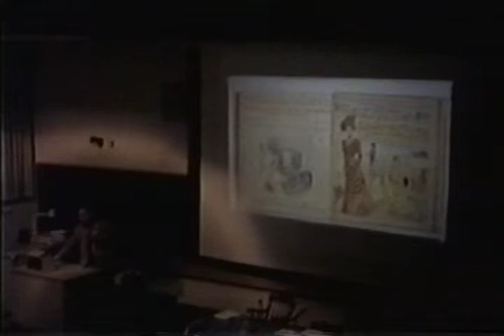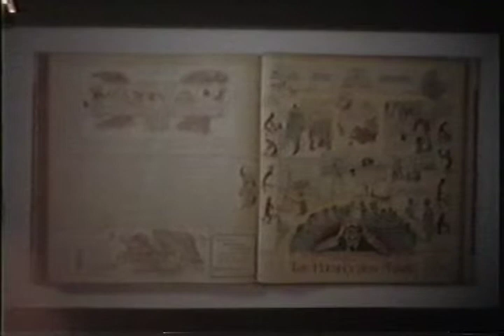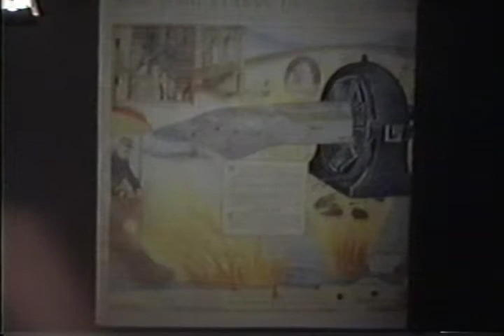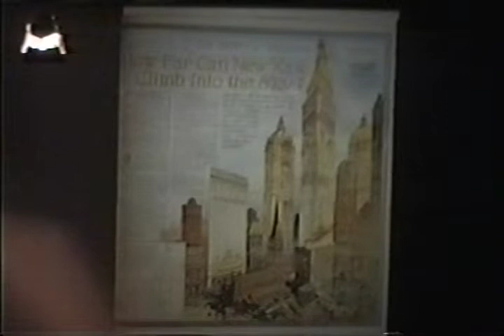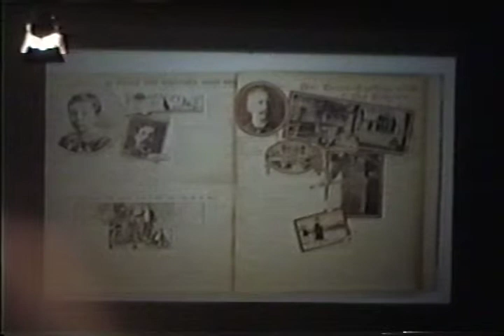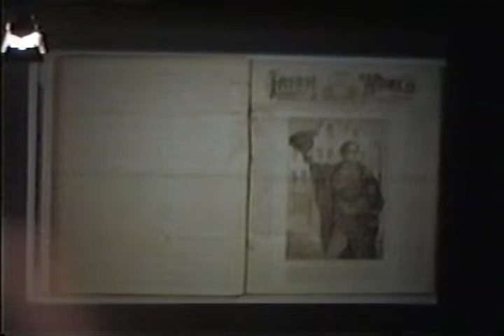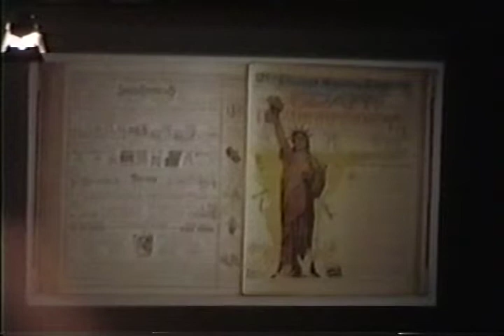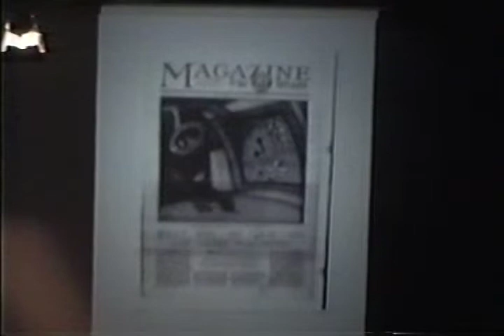The Great Paper Debate: Original Formats in a Virtual World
A lecture given by Nicholson Backer & Richard Cox at GSLIS Alumni Day May 16, 2001, regarding preservation of materials in original formats.

AV Collection Number: AV 1484

These digitized collections are accessible for purposes of education and research. When known and identifiable, all information surrounding copyright and rights of privacy, publicity, or trademark is disclosed. Upon request, materials will be removed from public view to allow for the addressing of rights issues.